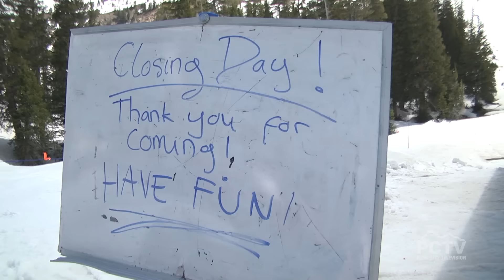Snowbird Closing Day 2016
After a great season Snowbird finally calls it quits on Memorial day.